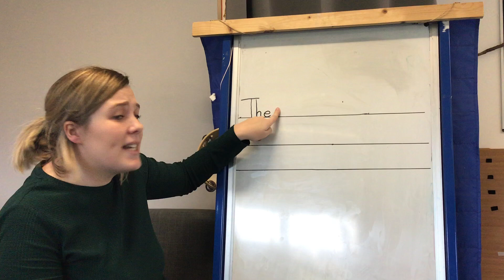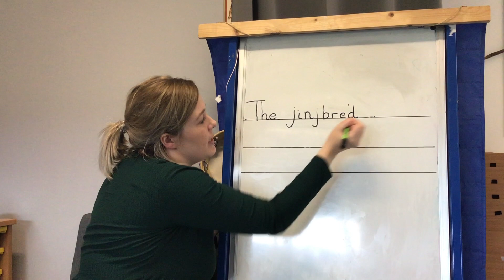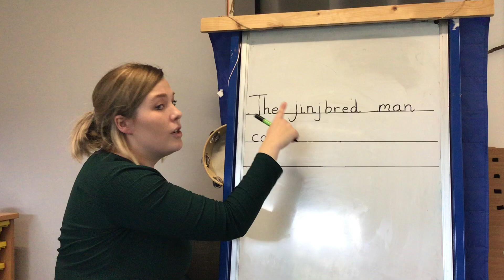Reception - Write a Sentence